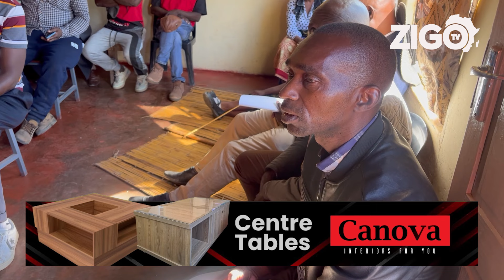saka kana makuda kuroyana mukubirana bhrugwa ??